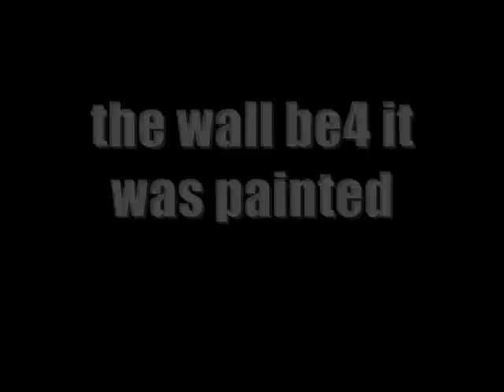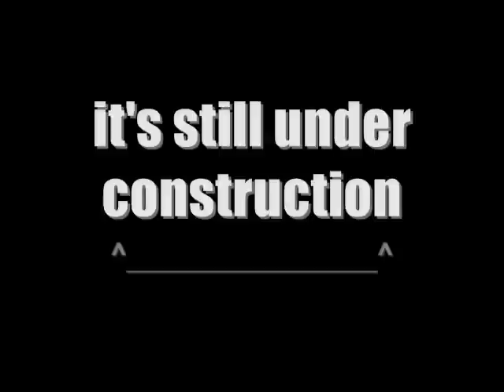Graffiti Street Art (NPAC) PART 1 by Basoe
I painted for NPAC and I never expected the wall to be THAT big. so, my eyes were like O.O
wells...it was fun. thanks to Mr.Robin, my friend Kacy, and everyone who was there that night. I love ya'll.